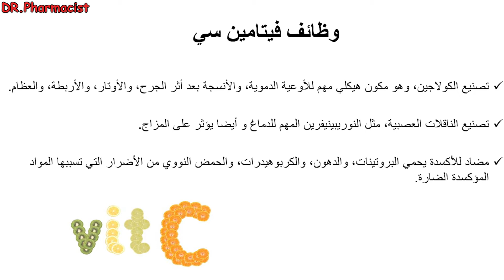هذه هي وظائف فيتامين سي المهمة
هذا الفيديو يوضح ما هي أهم وظائف فيتامين سي